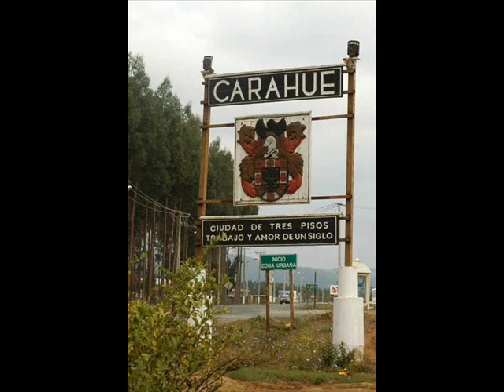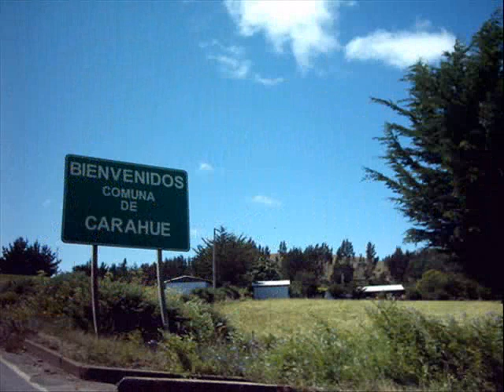CARAHUE.... CHILE...wmv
Carahue (mapudungún Cara Hue)" Lugar Poblado " es una comuna de Chile, de la Provincia de Cautín en la Región de Araucanía. Bellisimo lugar lleno de hermosos paisajes , gente amable y sencilla..